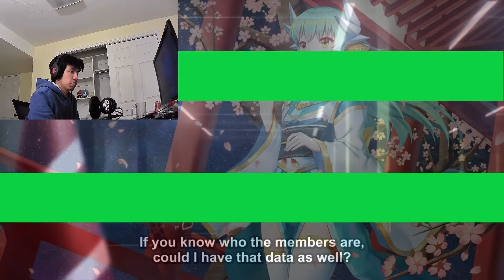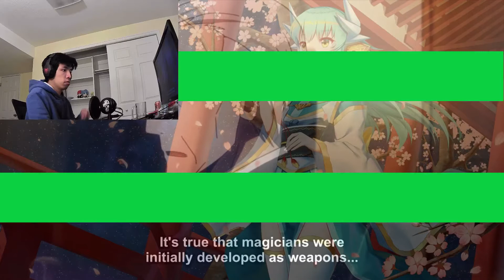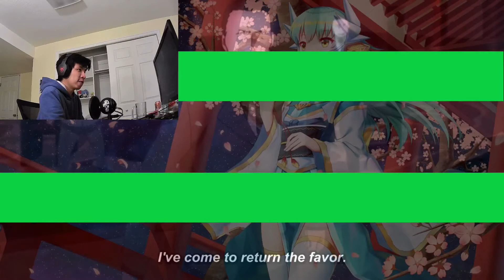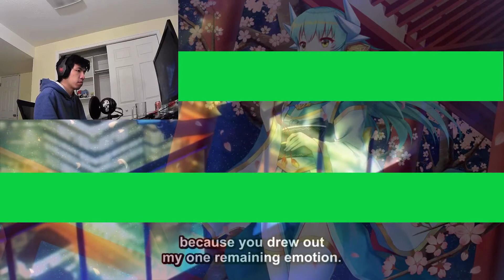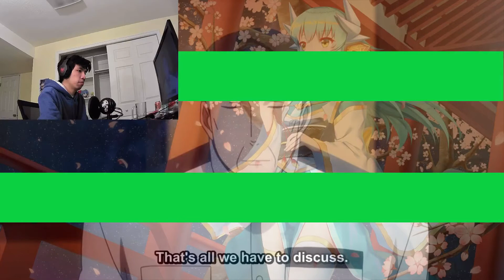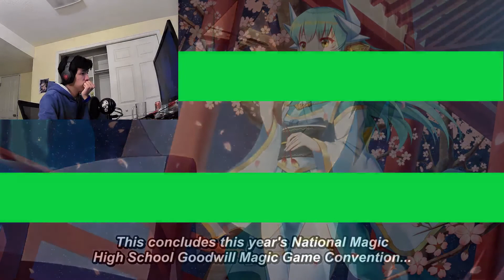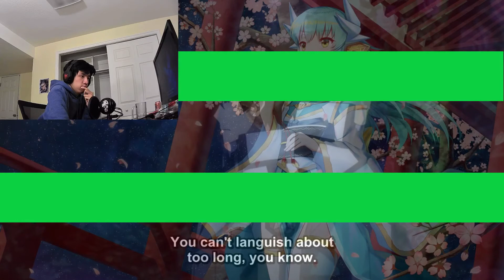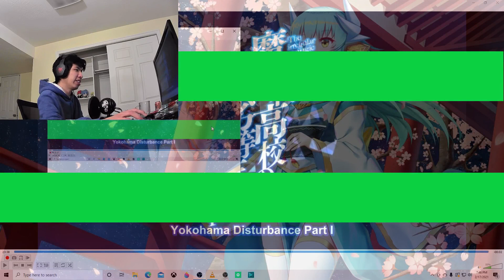The Irregular at Magic High School Episode 18 Live Reaction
"How bout a magic trick? I'm gonna make these old dudes disappear." - Tatsuya